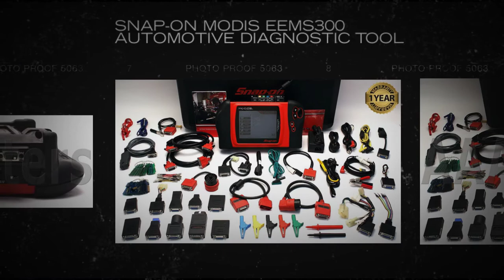Snap-On Modis EEMS300 Automotive Diagnostic Tool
Introducing MODIS, the innovative diagnostic platform that lets you pinpoint and diagnose today's sophisticated vehicles faster. The MODIS system incorporates